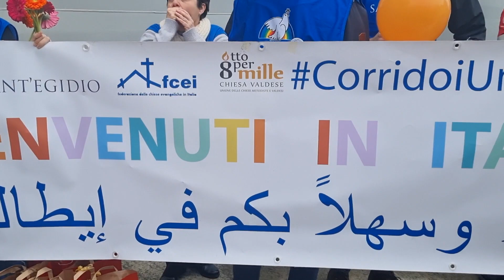Molo Garibaldi, lo sbarco dei bambini di Gaza da Nave Vulcano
Le immagini delle operazioni di sbarco. Crediti video: Marina militare